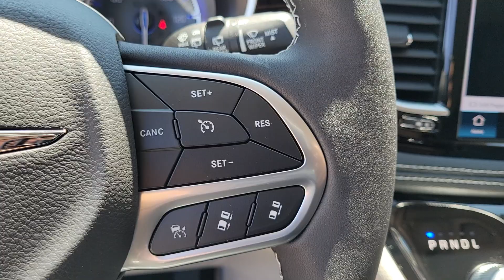2023 Chrysler Pacifica Chicago, Evanston, Highland Park, Deerfield, Northbrook IL C37622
Black New 2023 Chrysler Pacifica Limited available in Glenview, IL at Fields Chrysler Jeep Dodge Ram Glenview. Servicing the Chicago, Evanston, Highland Park, Deerfield, Northbrook, IL area.

ENGINE: 3.6L V6 24V VVT UPG I W/ESS  (STD),Front Wheel Drive,Power Steering,ABS,4-Wheel Disc Brakes,Brake Assist,Aluminum Wheels,Tires - Front All-Season,Tires - Rear All-Season,Sun/Moonroof,Generic Sun/Moonroof,Panoramic Roof,Heated Mirrors,Power Mirror(s),Integrated Turn Signal Mirrors,Power Folding Mirrors,Rear Defrost,Privacy Glass,Intermittent Wipers,Variable Speed Intermittent Wipers,Rain Sensing Wipers,Rear Spoiler,Third Passenger Door,Fourth Passenger Door,Power Third Passenger Door,Power Fourth Passenger Door,Remote Trunk Release,Power Liftgate,Power Door Locks,Luggage Rack,Daytime Running Lights,Automatic Headlights,LED Headlights,Fog Lamps,Navigation System,MP3 Player,Auxiliary Audio Input,Premium Sound System,Satellite Radio,MP3 Player,Steering Wheel Audio Controls,Auxiliary Audio Input,Requires Subscription,Premium Sound System,Bluetooth Connection,Power Driver Seat,Power Passenger Seat,Mirror Memory,Driver Adjustable Lumbar,Seat Memory,Heated Front Seat(s),Cooled Front Seat(s),Power Driver Seat,Driver Adjustable Lumbar,Power Passenger Seat,Bucket Seats,Rear Bucket Seats,Heated Rear Seat(s),Adjustable Steering Wheel,Trip Computer,Power Windows,WiFi Hotspot,3rd Row Seat,Heated Steering Wheel,Keyless Entry,Power Door Locks,Keyless Start,Keyless Entry,Power Door Locks,Hands-Free Liftgate,Universal Garage Door Opener,Cruise Control,Adaptive Cruise Control,Climate Control,Multi-Zone A/C,A/C,A/C,Rear A/C,Leather Seats,Bucket Seats,Driver Vanity Mirror,Passenger Vanity Mirror,Driver Illuminated Vanity Mirror,Passenger Illuminated Visor Mirror,Auto-Dimming Rearview Mirror,Floor Mats,Remote Engine Start,Keyless Start,Smart Device Integration,Mirror Memory,Seat Memory,Power Door Locks,Power Windows,Trip Computer,Security System,Immobilizer,Traction Control,Stability Control,Traction Control,Front Side Air Bag,Rear Parking Aid,Blind Spot Monitor,Cross-Traffic Alert,Lane Departure Warning,Lane Keeping Assist,Lane Departure Warning,Front Collision Mitigation,Telematics,Requires Subscription,Tire Pressure Monitor,Driver Air Bag,Passenger Air Bag,Front Head Air Bag,Rear Head Air Bag,Passenger Air Bag Sensor,Knee Air Bag,Child Safety Locks,Back-Up Camera